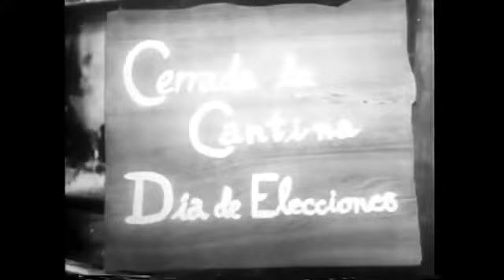🤠 THE LONE RANGER RIDES AGAIN. Episode 09 [ Wheels of Doom ​]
Titulo: Wheels of Doom (Temporada 2).
Año: 1939.
País: Estados Unidos.
Dirección: William Witney, John English.
Guión: Franklin Adreon, Ronald Davidson, Sol Shor, Barry Shipman, Gerald Geraghty, George W. Trendle.
Programa de Radio Original: Fran Striker.
Dirección de Fotografía: William Nobles, Edgar Lyons.
Montaje: Edward Todd, Helene Turner.
Dirección de Arte: John Victor Mackay, Ralph Oberg.
Set: Morris Braun.
Banda Sonora: Alberto Colombo.
Sonido: Daniel J. Bloomberg, Charles L. Lootens.
Maquillaje: Bob Mark.
Productora: Republic Pictures.
Intérpretes: Robert Livingston, Chief Thundercloud, Silver Chief, Duncan Renaldo, Jinx Falkenburg, Ralph Dunn, J. Farrell MacDonald.
Sinopsis: El Ferrocarril California-Yucatán, que se está construyendo para el bien de México, está sitiado por una banda de terroristas que esperan forzar su venta; nadie puede probar su conexión con el especulador Marsden. Manuel Vega, anciano copropietario, pide ayuda a su sobrino James, bisnieto del Zorro original.
Sinopsis: Los colonos que se mudan a un valle en Nuevo México están siendo atacados por los Black Raiders. El valle fue colonizado por el ranchero Craig Dolan, quien no quiere que los nuevos colonos estén allí. Su hijo, Bart, tomó el asunto en sus propias manos y formó los Black Raiders. El llanero solitario intenta ayudar a los colonos, pero se ve obstaculizado por el hecho de que ha sido incriminado por ser parte de los Raiders.

Advertencia: El master original de esta serie procede de su versión como largometraje, por tanto, a fin de evitar un video integro de más de 3 horas de duración, he optado por repartir su contenido en 15 partes, tal y como se describe en su ficha técnica. Debo aclarar también que, dicha separación, ha sido realizado de forma intuitiva por mi parte.